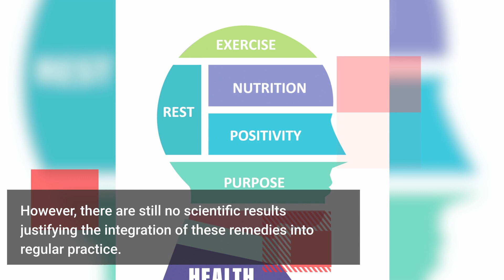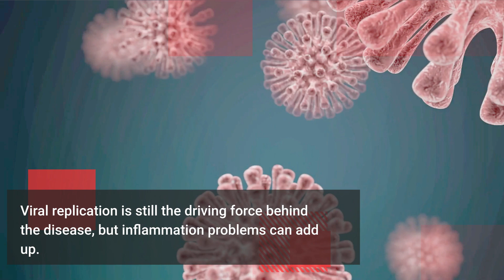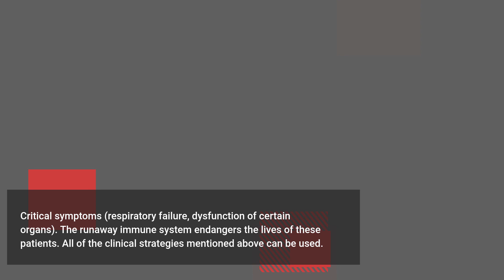The different levels of severity of COVID-19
Read all about The different levels of severity of COVID-19

In an article republished these days in the New England Journal of Medecine, U.S. doctors have updated their description of COVID-19 and potential treatments. Here is an overview of the different levels of disease severity and the interventions that the medical profession can consider for each of them.

Presymptomatic or asymptomatic case. The virus is replicating. From this stage of the disease, isolation of the patient is essential to avoid the spread of coronavirus. The appearance of symptoms should be monitored.
Mild symptoms (cough, fever, smell problem, etc.). The virus continues to replicate and this is what causes the symptoms. Certain experimental treatments, such as monoclonal antibodies, aim to reduce the viral load at this stage of the infection. However, there are still no scientific results justifying the integration of these remedies into regular practice.
Moderate symptoms (infection of the lower respiratory system, blood oxygen level equal to or greater than 94%). For these patients, hospitalization may be necessary. Viral replication is still the driving force behind the disease, but inflammation problems can add up. The administration of remdesivir, an antiviral mostly used in the most severe cases, may begin to be considered by healthcare professionals.
Severe symptoms (blood oxygen level less than 94%, rapid breathing, accumulation of fluid in the lungs). Hospitalization is necessary. For these patients, the disproportionate reaction of the immune system is the main cause of the symptoms. Supplementing with oxygen can help. From this point on, administration of dexamethasone, a glucocorticoid that calms the immune response, can be considered.
Critical symptoms (respiratory failure, dysfunction of certain organs). The runaway immune system endangers the lives of these patients. All of the clinical strategies mentioned above can be used.